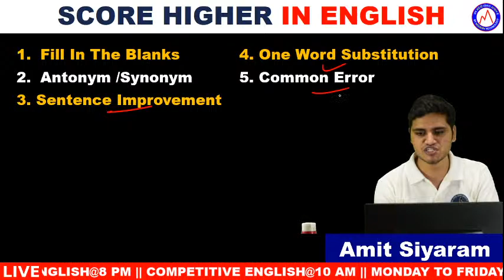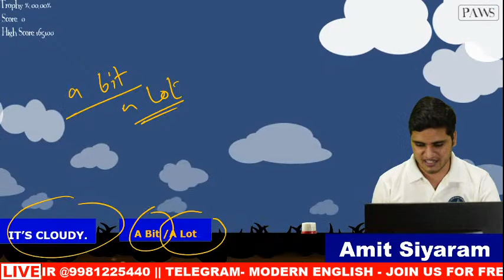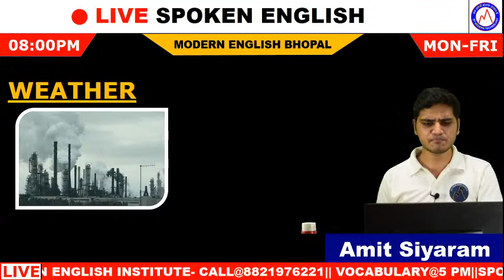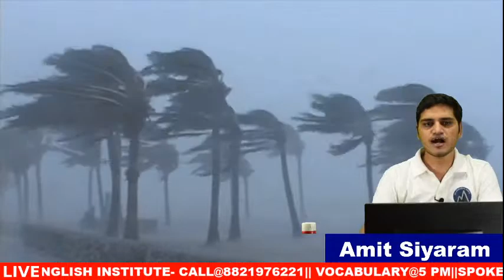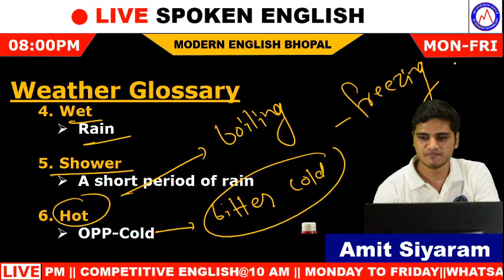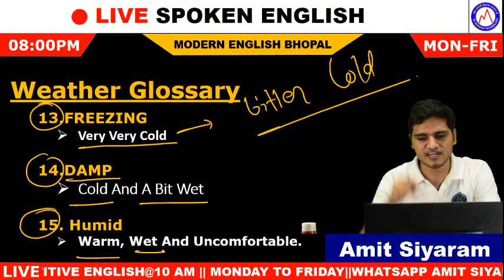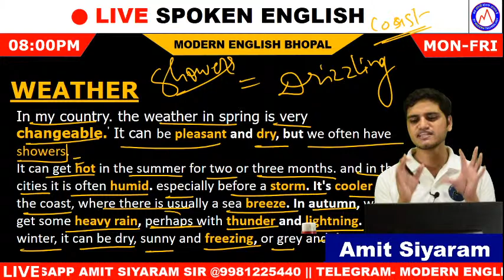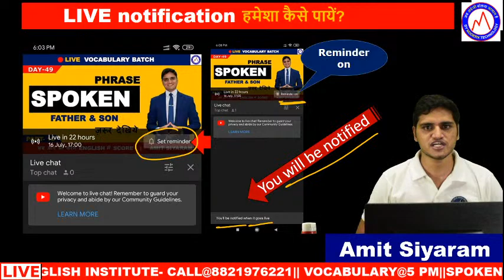🔴LIVE - 39 | HOW TO TALK ABOUT WEATHER | AMIT SIYARAM SIR | MODERN ENGLISH BHOPAL|Latest Videos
दोस्तों, अंग्रेज़ी बोलना आसान है ! आप अगर ENGLISH बोलना चाहते हैं तो इस PLAYLIST पूरा देखिये , अंग्रेजी बोलना आ जायेगा | यह मेरा आपसे वादा नहीं दावा है !
यदि यकींन न हो रहा हो तो कर के देख लीजिये .सीखने के बाद आप मुझे THANKS ज़रूर कहेंगे
START NOW .

IMPORATNT LESSONS (0 से ADVANCED तक)
1.
2.
3.
4.
5.
6.
7.
8.

ALL VOCABULARY LESSONS (0-ADVANCED)
1.
2.
3.
4.
5.
6.

1. सभी COMPETITIVE EXAMS (SSC| BANK | RAILWAYS ETC)में पूछी जाने वाली ENGLISH के लिए
2.
WORD POWER STRONG करने के लिए
3.
SSC-CGL के सभी वर्षों में पूछे गए सभी QUESTIONS का DETAILED LIVE VIDEO SOLUTION( पूरा कोर्स फ्री)
4.
SSC-STENOGRAPHER के सभी वर्षों में पूछे गए सभी QUESTIONS का DETAILED LIVE VIDEO SOLUTION( पूरा कोर्स फ्री)
5.
म.प्र. जेल प्रहरी EXAM की ENGLISH में 20/20 MARKS सुनिश्चित करने के लिए LIVE BATCH ( पूरा कोर्स फ्री)
6.
SPOKEN ENGLISH सीखने और FLUENCY LEVEL बढाने के लिए

TOPIC-WISE GRAMMAR LESSONS(0-ADVANCED)
1.
2.
3.
4.
5.
6.
7.
8.
9.

Stay_Connected_24x7
1.
अपने DOUBTS पूछने एवं GROUP में ADD होने के लिए हमें मेसेज कीजिये
2.
for PDFs & STUDY MATERIAL
Join our TELEGRAM Channel - MODERN ENGLISH